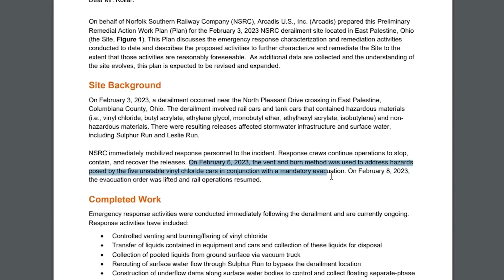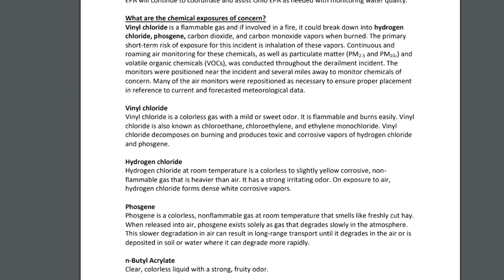Chemical Explanation of the East Palestine Ohio Spill Pt2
East Palestine chemical spill. Clarification on yesterday's video